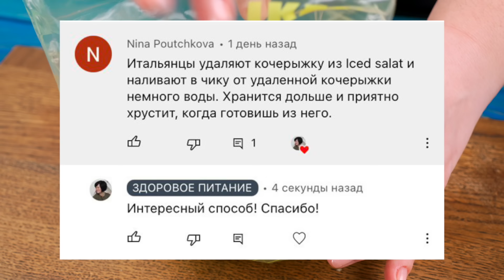Советы и Хитрости ЭКОНОМЯТ ДЕНЬГИ и ВРЕМЯ на КУХНЕ! Должна знать каждая Хозяйка!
Кекс из рисовой муки «Нежный»
Рисовая ц/з мука 170 г + 2 г для обсыпки изюма
Яйцо СО 3 шт
Топленое масло Гхи (сливочное масло, растительное масло) 70 г
Эритрит (сахар, сироп) 100 г
Кефир 2,5% 150 г
Изюм б/к 50 г
Цедра лимона 1 ч л
Сода 1/2 ч л
Соль щепотка
На 100 г  257,2 кКал  6,1/14,8/24,6
Выход 670 г

Уха
Судак (порционные куски) 750 г
Карась (порционные куски) 250 г
Суповой набор (головы, хвосты, обрезь) 450 г
Вода 3 л
Репчатый лук доя бульона 1 шт
Перец чёрный горошек 8-10 шт
Перец душистый горошек 2 шт
Сушёный корень сельдерея или петрушки 1 ч л
Сок лимона 40 г
Соль
Зелень при подаче
На 100 г 37,2 кКал  6,2/0,6/1,8
Выход 3200 г

Греческий салат
Помидоры 250 г
Огурец 150 г
Перец 70 г
Салат айсберг (любой салат) 90 г
Репчатый лук 35 г
Рассольный сыр (Фета, Фетакса) 100 г
Оливки 50 г
Заправка салатная 40 г
На 100 г 83,6 кКал  1,7/7/3,3
Выход 785 г

Заправка для овощных салатов универсальная
Оливковое масло 50 г
Растительное масло 50 г
Горчица дижонская 10 г
Чеснок 1 зубчик
Орегано 1 ч л
Базилик 1/2 ч л
Перец белый молотый (перец чёрный молотый) 1/5 ч л
На 100 г  581,3 кКал  0,6/63,1/1,9
Выход 160 г